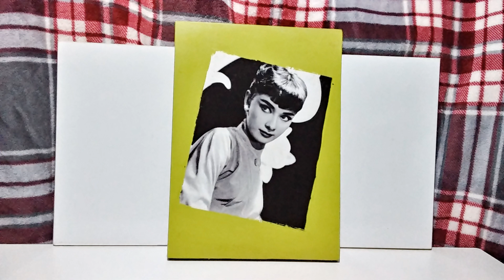유승범 - 질투 (Remix)